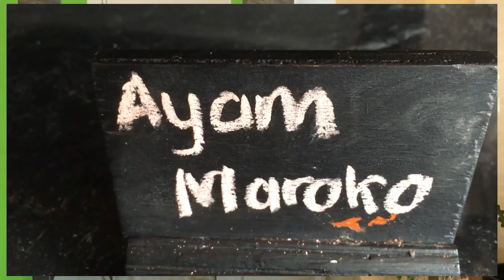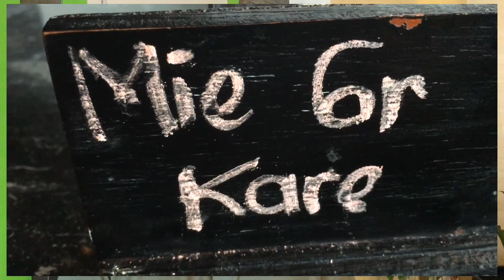Seperti ini menu yg ditawarkan Whiz Prime Hotel Basuki Rahmat Malang selama bulan Ramadhan 2024 ini